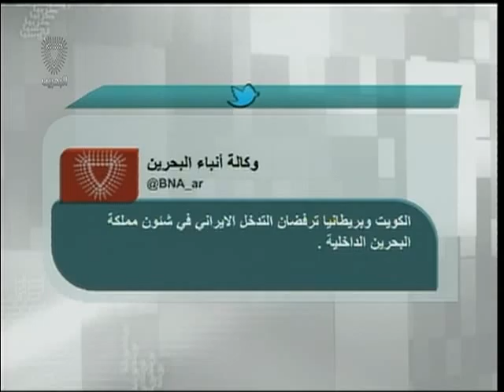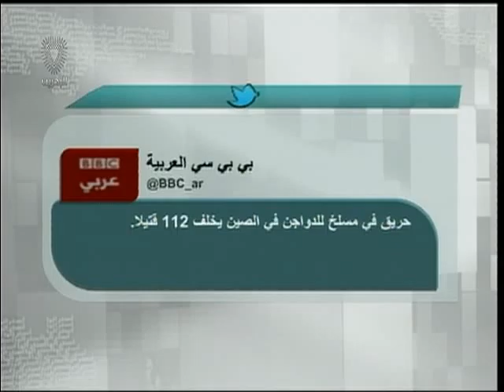البحرين: تغريدات أخبارية 3- 6- 2013